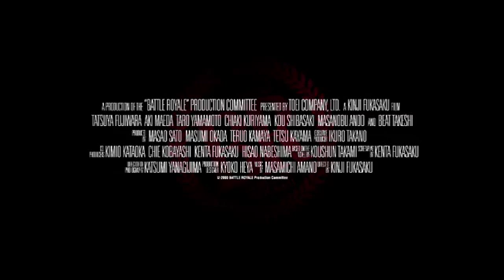Battle Royale Official Blu Ray Trailer Cult Classic Movie 2000